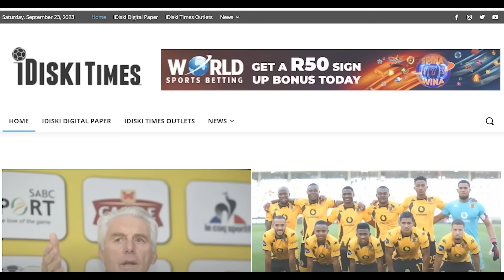Jelly Chavani Almost Killed This Game | Orlando Pirates 3-2 Kaizer Chiefs | Junior Khanye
Orlando Pirates 3-2 Kaizer Chiefs